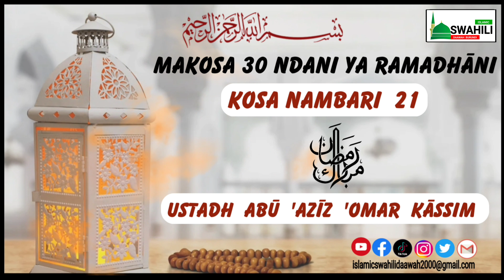21/ MAKOSA 30 NDANI YA MWEZI MTUKUFU WA RAMADHANI (USTADH ABU AZIZ OMAR KASSIM)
KOSA LA 21